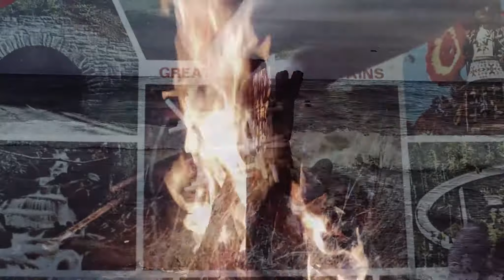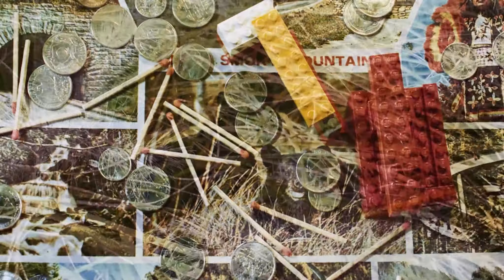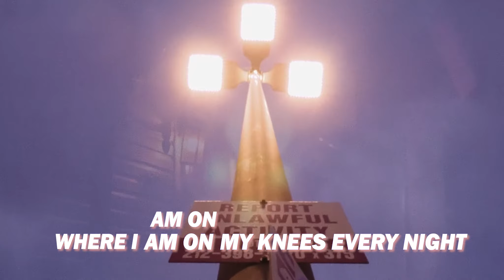al Riggs and Lauren Francis- Bile and Bone (Lyric Video)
Official lyric video for the title track from Bile and Bone, an album by al Riggs and Lauren Francis.

---THIS SONG IS A WORK OF POLITICAL SATIRE---

Directed by Donald Borenstein
Lyrics by al Riggs
Backing vocals by Rook Grubbs